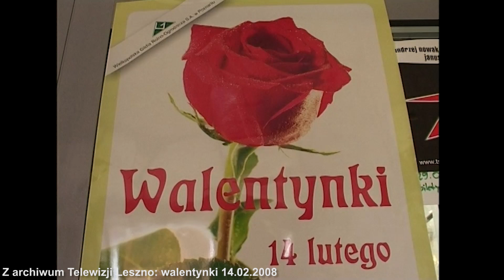Z archiwum Telewizji Leszno: walentynki 14.02.2008